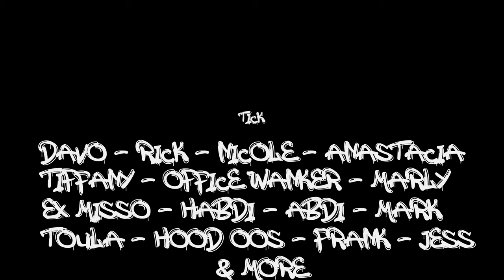How To Sell Drugs In A Pandemic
Pete's in lockdown so it's hard for him to sling rocks these days but a good businessman always finds a way.

We followed Pete around to see how his industry was dealing with the pandemic and the supply & demand business that is the drug trade.

Tell ya mum

Credits:
DP - Evan Sotirelis
Cop - Nick Karavias